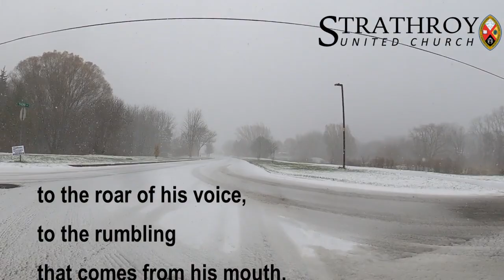Bible Study on a Bike (Job 37:1-13)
Rev Dr Brad Morrison - Strathroy United Church